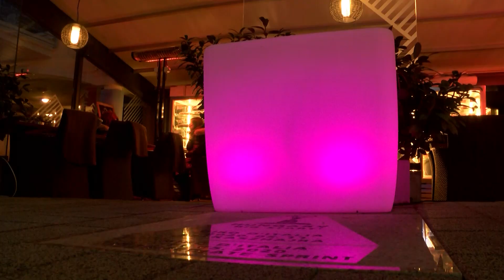Rózsaszín fények éjszakája Hévízen is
100 nap múlva rajtol el a Giro d’Italia kerékpáros verseny, melynek Hévíz is állomása lesz.